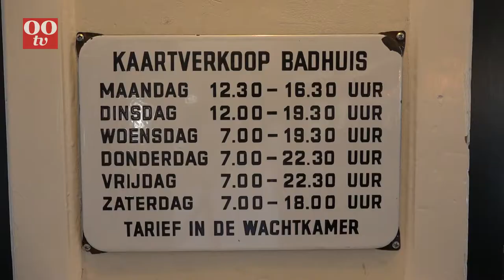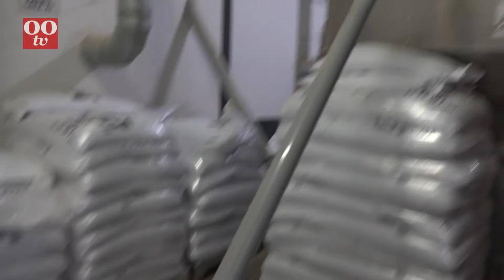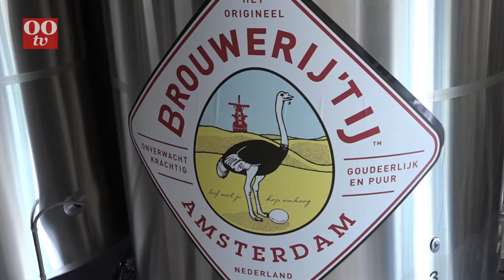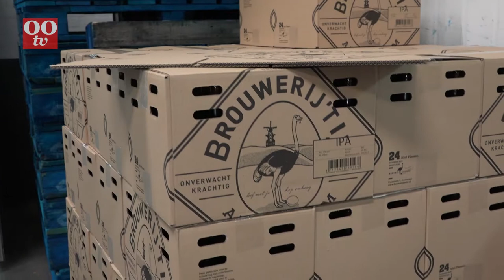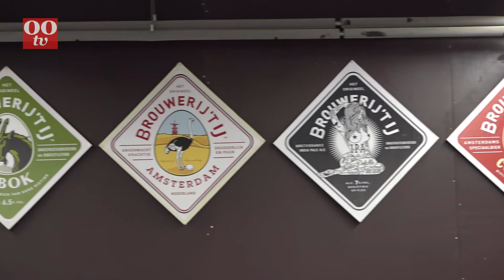Brouwerij 'T IJ